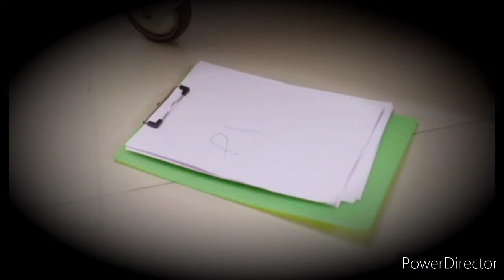SSK 1 Mysterious Theme 5 with dialogues - Ep1830